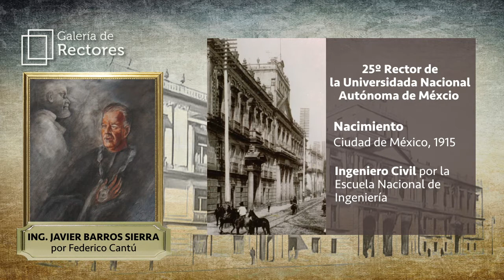ING. JAVIER BARROS SIERRA/GALERÍA DE RECTORES/PALACIO DE MINERÍA